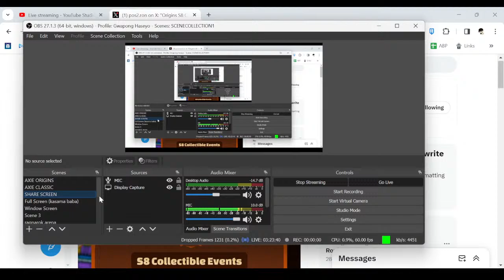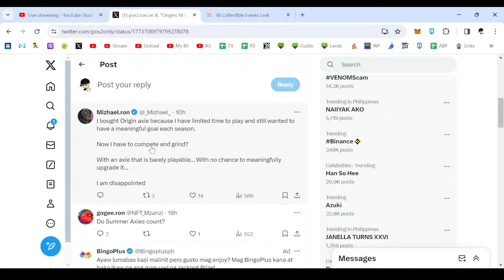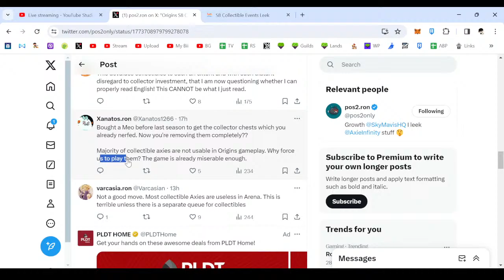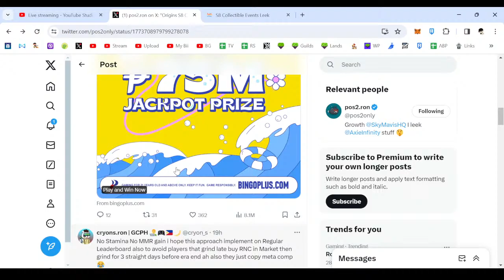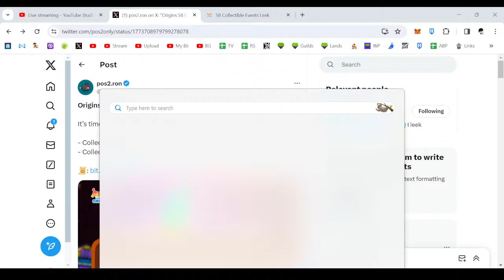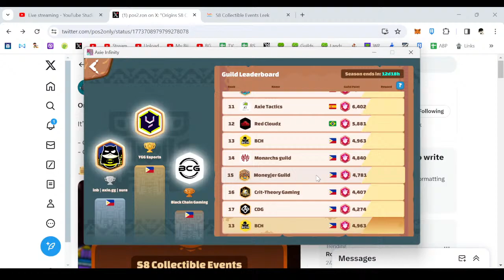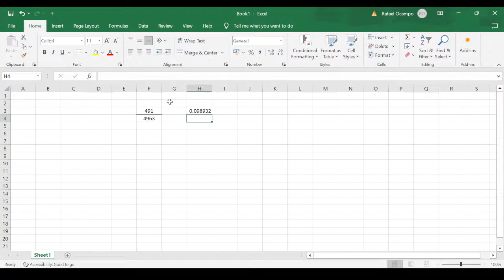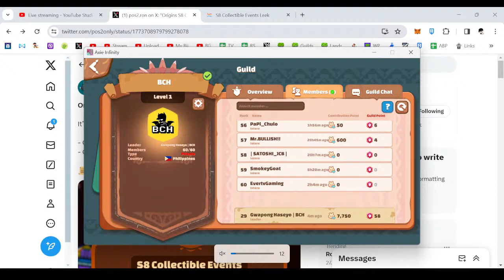🔴 LIVE | AXIE MEKUS STREAM ^_^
Lunacian Code: GHASEYO